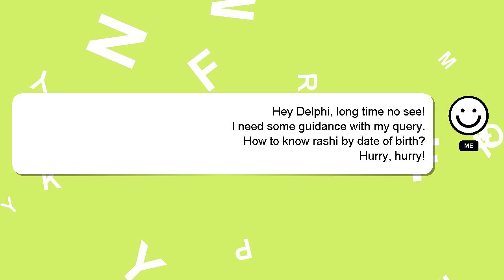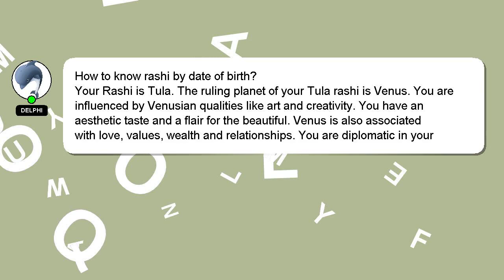How to know rashi by date of birth?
Here's a short introduction about myself, Welcome, I'm Delphi. I can assist you in answering your queries. - How to know rashi by date of birth?

Providing an answer will be acknowledged and appreciated with a 'heart' from me.

*2 What we are experimenting :*